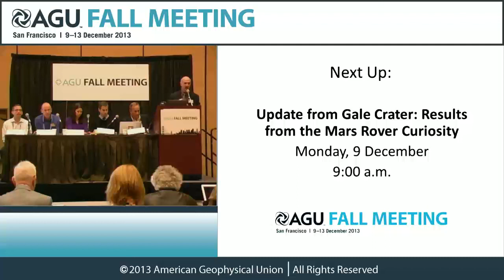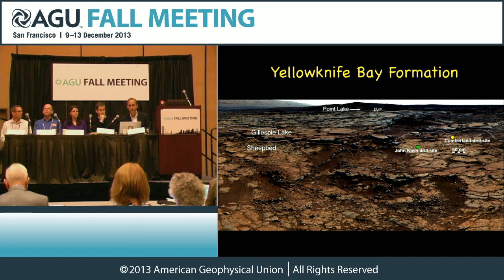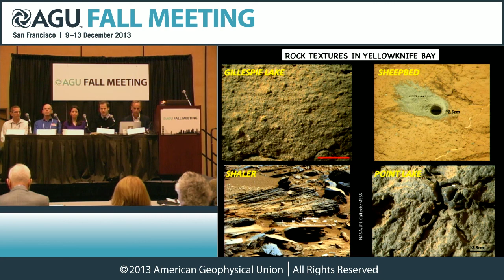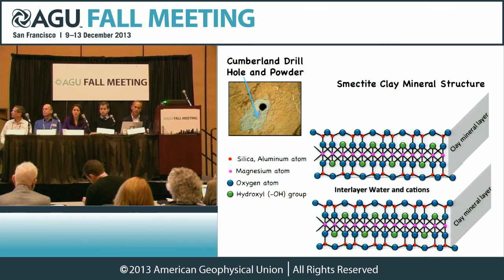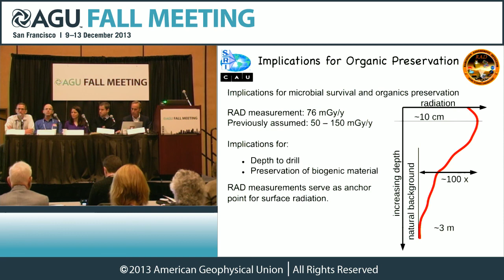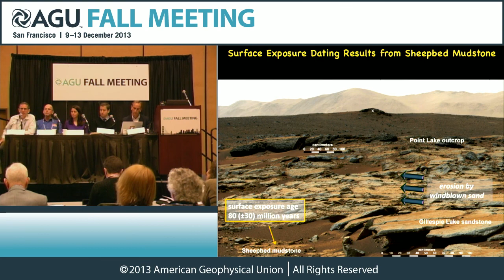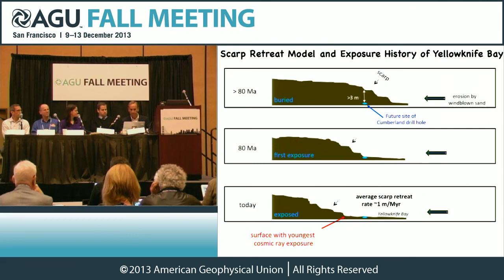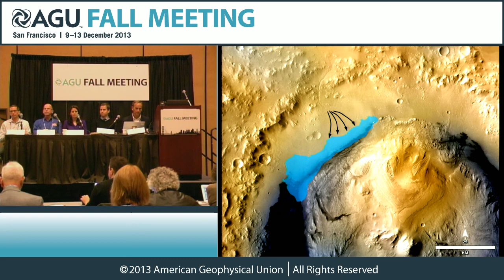Fall Meeting 2013 Press Conference: Update from Gale Crater Results from the Mars Rover Curiosity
Update from Gale Crater: Results from the Mars Rover Curiosity
Monday, 9 December
9:00 a.m.

NASA's robotic explorer is examining evidence about ancient Martian environmental conditions that were favorable for microbial life. Findings are also pertinent to future searches for Martian biosignatures and for future human missions to Mars.

Participants:
John Grotzinger, Project Scientist for Curiosity, California Institute of Technology, Pasadena, California, USA;
Joel Hurowitz, Curiosity Science Team Member, Stony Brook University, Stony Brook, New York, USA;
Jennifer Eigenbrode, Participating Scientist for Curiosity, NASA Goddard Space Flight Center, Laurel, Maryland, USA;
Robert Wimmer-Schweingruber, Co-investigator for Radiation Assessment Detector on Curiosity, Christian Albrechts University, Kiel, Germany;
Kenneth Farley, Participating Scientist for Curiosity, California Institute of Technology, Pasadena, California, USA.

Sessions: P13B, P14B, P21D, P23B, P23C, P24A